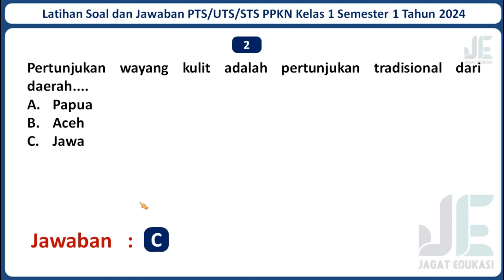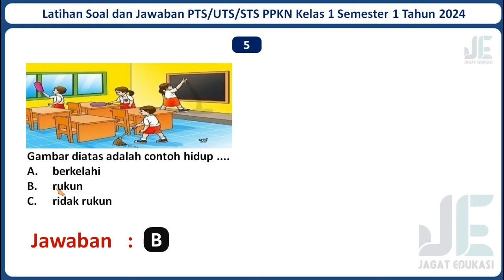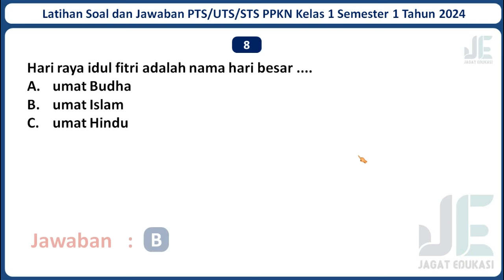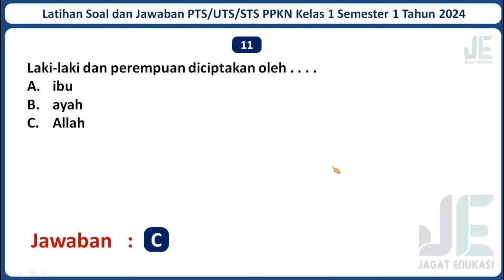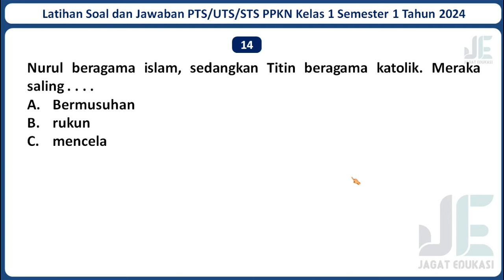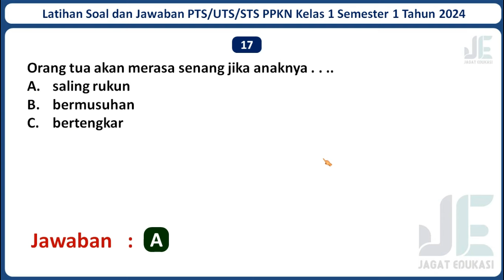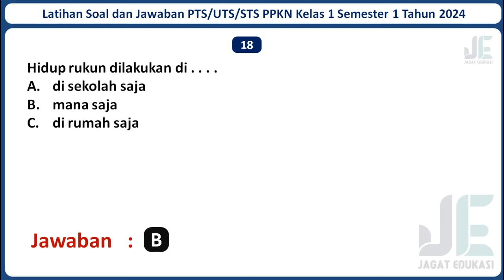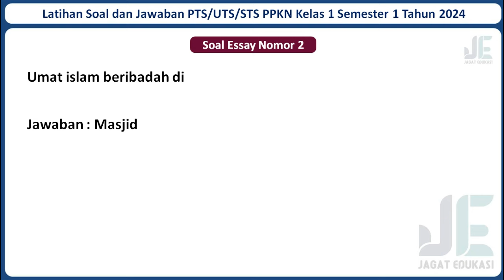Latihan Soal PTS/STS PPKN Kelas 1 SD/MI Semester 1 Kurikulum Merdeka Tahun 2024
Selamat datang di channel Jagat Edukasi. Pada kali ini Jagat Edukasi akan membagikan video pembelajaran yaitu Latihan Soal UTS/PTS/STS PPKN Kelas 1 SD/MI Semester 1 Tahun 2024 Beserta Kunci Jawabannya. Semoga Soal dalam video ini dapat membantu kamu untuk menjawab Soal PTS/UTS/STS PPKN Kelas 1 Semester 1 Tahun 2024. Untuk Lebih lanjutnya mari simak video ini. Semoga video ini bermanfaat.

Jika adek-adek butuh latihan Soal PTS/UTS/STS mata pelajaran lainnya, Admin sudah menyediakan. Berikut Adalah Link Latihan Soal PTS/UTS/STS Kelas 1 SD/MI Seluruh Mata Pelajaran Beserta Jawabannya: